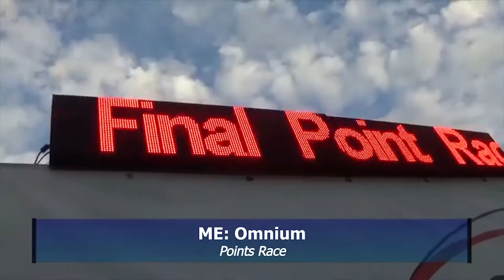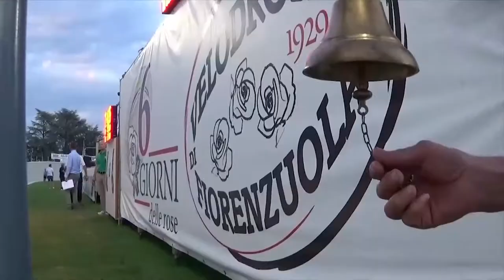6 Giorni delle Rose 2017 - DAILY | Day #4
6 Giorni delle Rose 2017 - Quarta serata